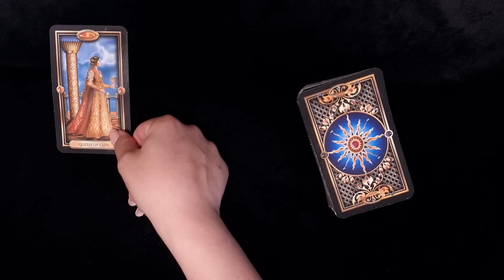ERDZEICHEN 🌍 Die perfekte Paarung! 💞🌹🥳 (nächste 14 Tage) ✨️ Tarot Orakel ✨️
ERDZEICHEN 🌍 Die perfekte Paarung! 💞🌹🥳 (nächste 14 Tage) ✨️ Tarot Orakel ✨️ geht hier weiter